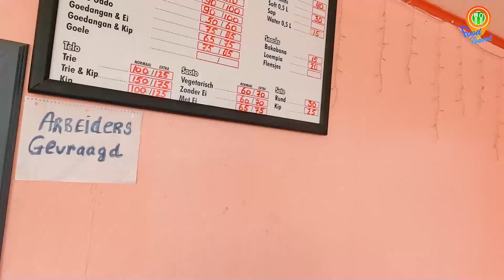Saoto Comparison - Warung Ursi , Djoeminten & Mirosso | Blauwgrond | Food & Travel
𝐉𝐞 𝐛𝐞𝐝𝐫𝐢𝐣𝐟 𝐩𝐫𝐨𝐦𝐨𝐭𝐞𝐧 𝐯𝐢𝐚 𝐨𝐧𝐬 𝐨𝐟 𝐡𝐞𝐛 𝐣𝐞 𝐞𝐞𝐧 𝐥𝐞𝐮𝐤𝐞 𝐭𝐫𝐢𝐩/𝐚𝐝𝐯𝐞𝐧𝐭𝐮𝐫𝐞 𝐯𝐢𝐝𝐞𝐨 𝐝𝐢𝐞 𝐣𝐞 𝐦𝐞𝐭 𝐨𝐧𝐬 𝐳𝐨𝐮 𝐰𝐢𝐥𝐥𝐞𝐧 𝐝𝐞𝐥𝐞𝐧, 𝐬𝐭𝐮𝐮𝐫 𝐝𝐚𝐧 𝐨𝐧𝐬 𝐞𝐞𝐧 𝐰𝐡𝐚𝐭𝐬𝐚𝐩𝐩 𝐛𝐞𝐫𝐢𝐜𝐡𝐭 𝐨𝐩 +𝟓𝟗𝟕 𝟖𝟓𝟗𝟑𝟎𝟐𝟐